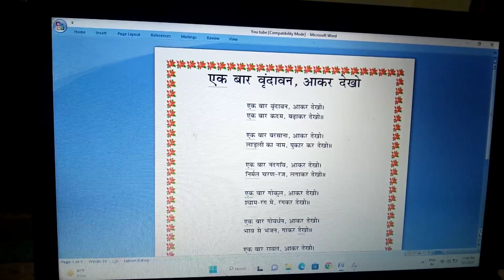ek bar vrindavan, aaker dekho